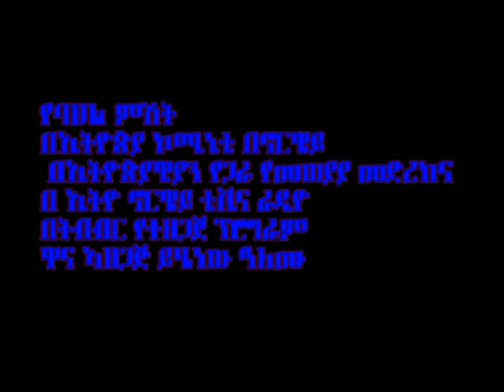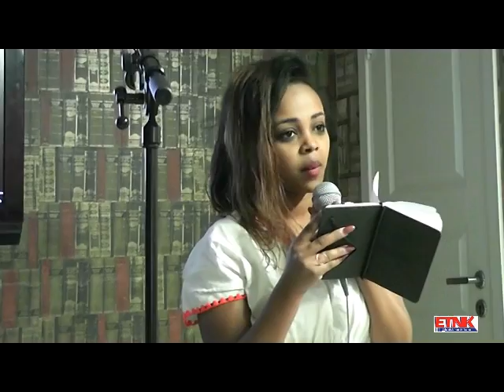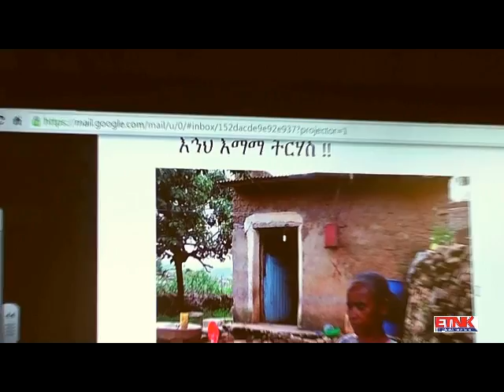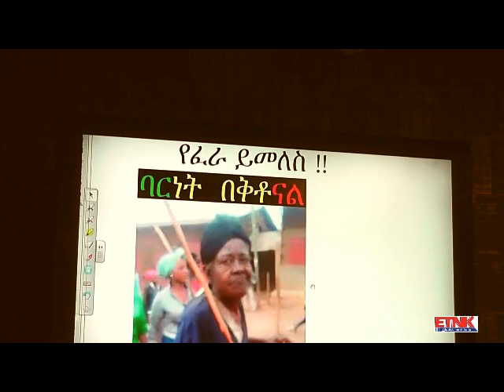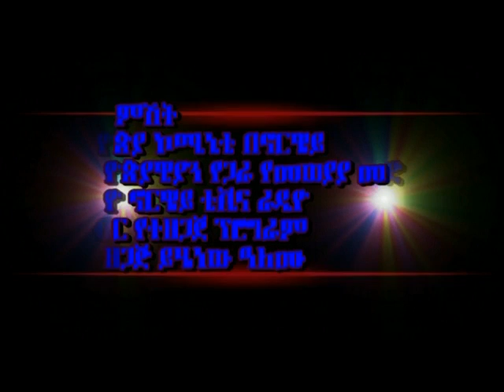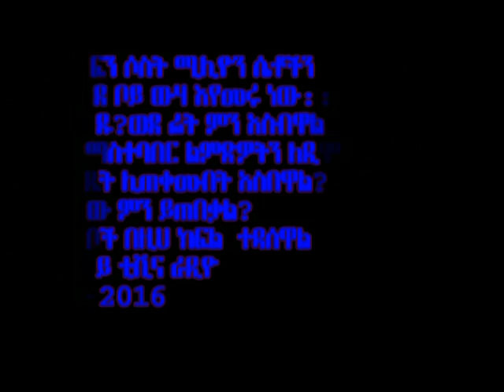Yebahil mishit Oslo, Norway 13 02 2016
የባህል ምሽት
በኢትዮጵያ ኮሚኒቲ በኖርዌይ
 በኢትዮጵያዊያን የጋራ የመወያያ መድረክና
በ ኢትዮ ኖርዌይ ቲቪና ራዲዮ
በትብብር የተዘጋጀ ፕሮግራም
ዋና ኣዘጋጅ ይሄነው ዓለሙ
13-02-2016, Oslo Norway